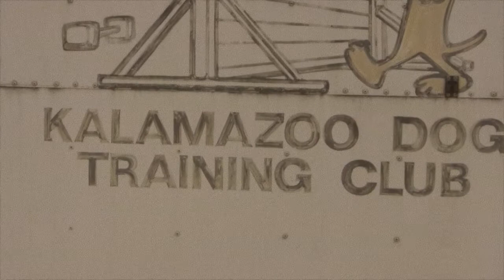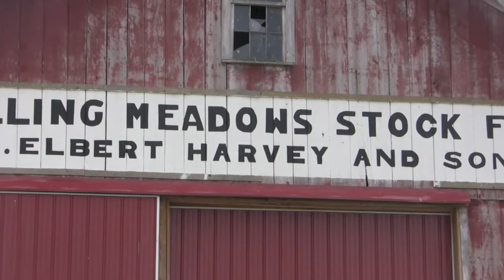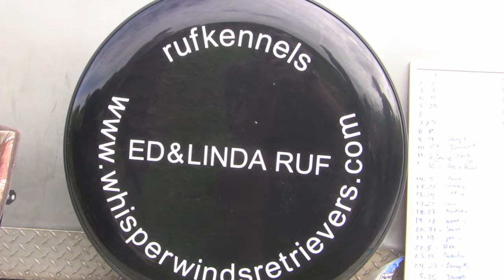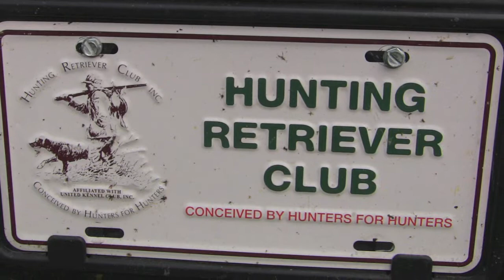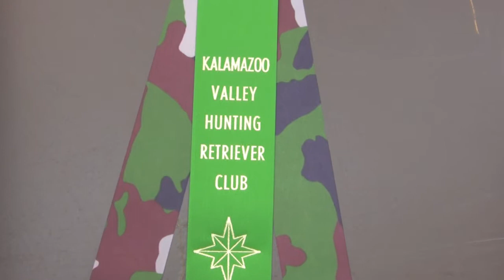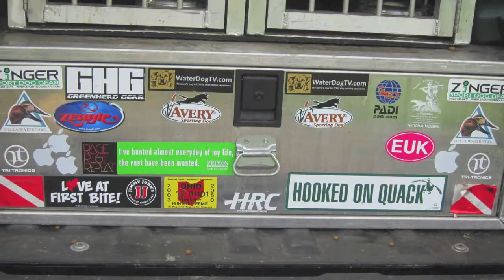Kalamazoo Valley 2012 Fall HRC Hunt Test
Kalamazoo Valley HRC Hunt Test 2012